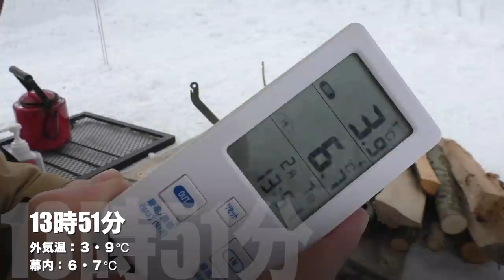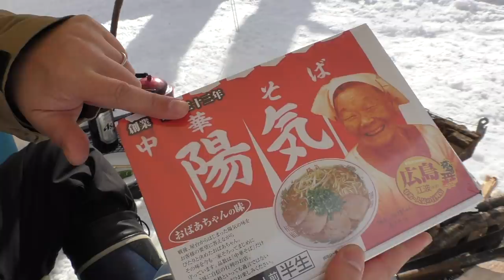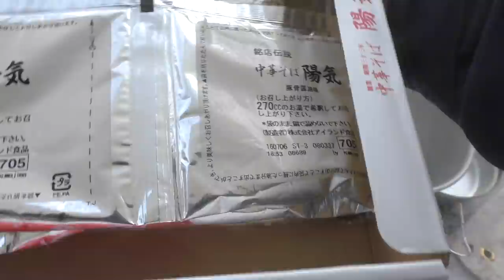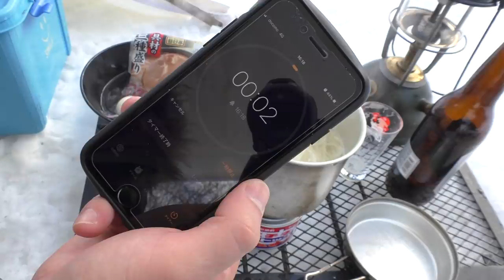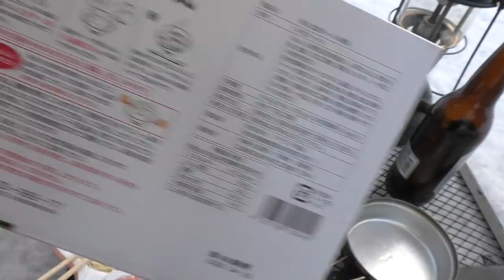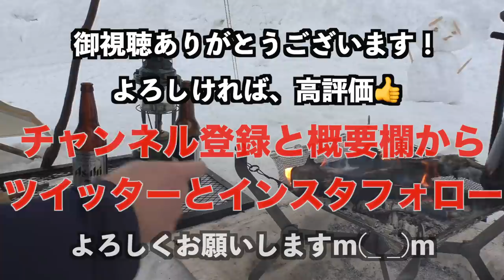【白軍幕】限定された人しか入れなくなっているキャンプ場で嘘しかつかない雪中ソロキャンプ【ホワイトパップ】【ニチネン】【ラーメン】【嘘つき】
※後編動画はこちらです💁‍♂️

※キャンプ場情報(大鬼谷オートキャンプ場)※

☆炊事場
ドア付きでお湯も出る素晴らしい炊事場です。生ゴミ専用のゴミ箱もあります。

☆トイレ
綺麗な洋式水洗です。

☆電波(ドコモ)
アンテナ2~1本くらい。

☆トータルの感想
売店・電源サイト・温泉・コインランドリー・シャワー何でもある超高規格のキャンプ場です。初めてキャンプをする方やファミキャンにはかなりおすすめです。ソロで電源を使わなければ一泊2,500円で泊まれますが休日はかなり人が多いです。

日にち→2022年2月7〜8日
場所→広島県庄原市高野町・大鬼谷オートキャンプ場
テント→ホワイトパップ
寝袋→NANGA・オーロラライト1000DX
焚火台→モノラル・ワイヤーフレーム
撮影機材→Panasonic・HC -W870M

〒150-0031
株式会社Kiii 横山三等兵宛